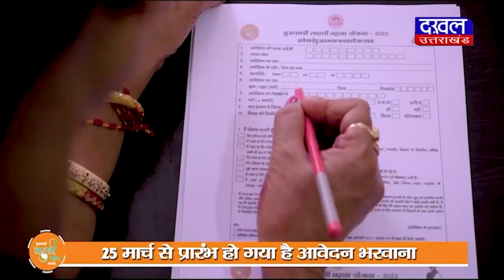DAKHAL NEWS मुख्यमंत्री ने कहा जाट समाज का इतिहास बच्चे पढ़ेंगे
मुख्यमंत्री ने कहा जाट समाज का इतिहास बच्चे पढ़ेंगे

मुख्यमंत्री ने कहा शिव की जटाओं से निकले हैं जाट